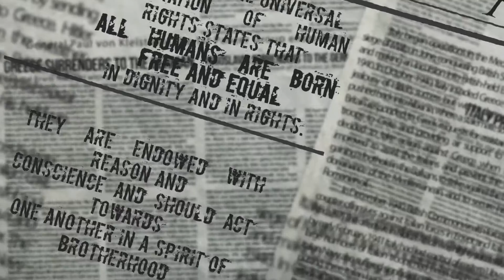Amnesty Animation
Animation about Human rights